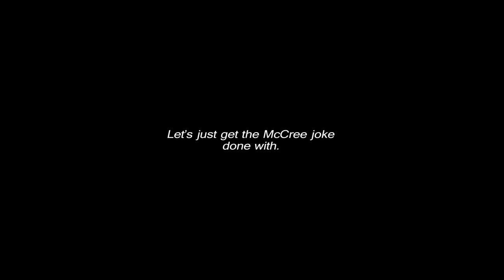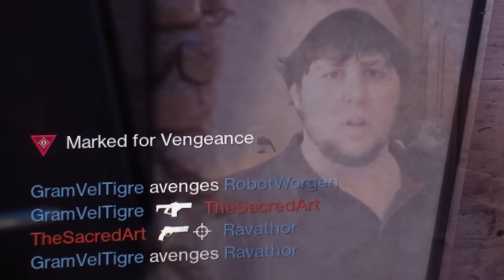THE LAST WORD RETURNS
feat. he who shall not be named.

▶Mick Gordon (feat. Omega Sparx) - I'm Back (to Rise)
▶LL Cool J - Mama Said Knock You Out (The Niceguys Remix)
▶Attack on Titan Season 2 OST - YouSeeBIGGIRL/T:T (Reiner Bertholdt Transformation Theme)
▶Strike Right Now (Shovel Knight x Rita Ora Mashup) // I am Jemboy